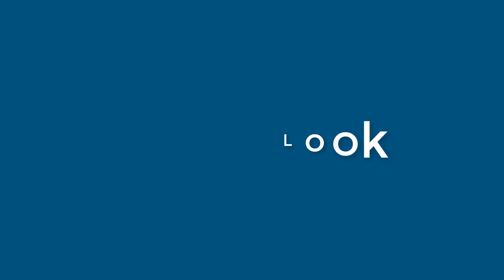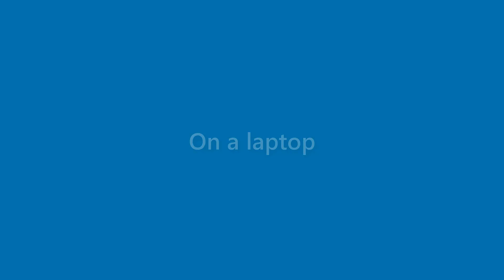Terrance Burris - appearance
Name Look - Terrance Burris - appearance. In this video we present "Terrance Burris" name look and feel in various scenarios.
This video will cover:
How does "Terrance Burris" look as a personal letterhead?
How does "Terrance Burris" look on a business card?
How does "Terrance Burris" look on a computer/laptop screen?
How does "Terrance Burris" look with different background colors?
How does "Terrance Burris" look with various fonts?